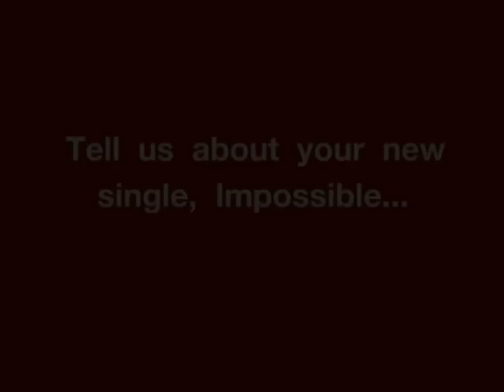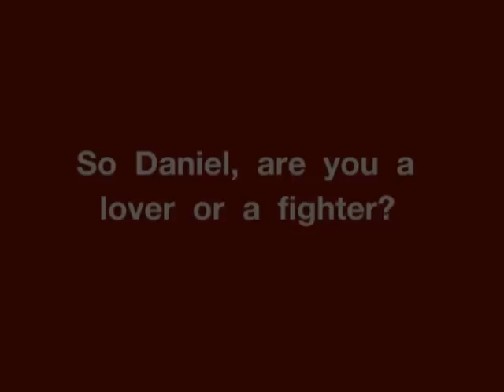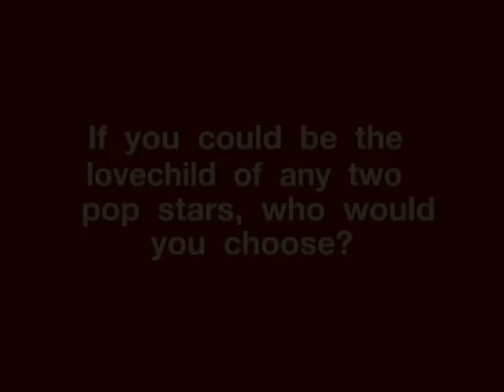Daniel Merriweather : Exclusive Interview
We spoke to the Aussie singer about being a lover not a fighter, painting it red, being Alf Stewart and a bit about his music. Get Involved...